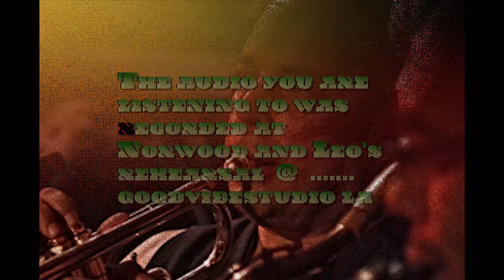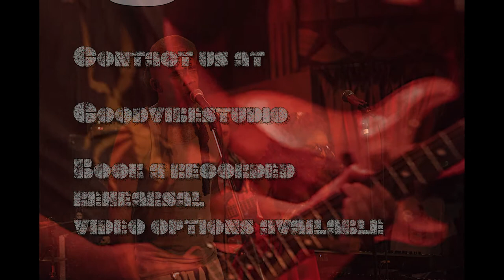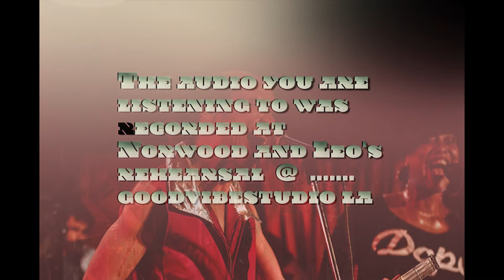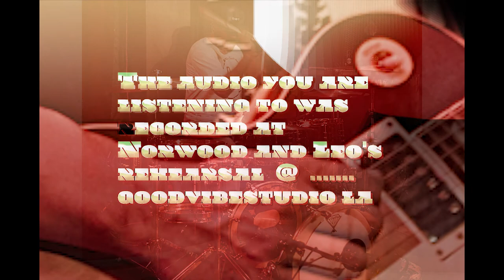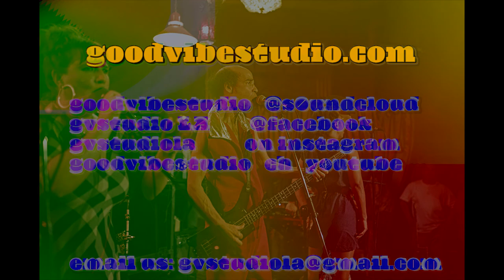Norwood Fisher (fishbone) & Leo Nocentelli (The Meters) Rehearsal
tues 31st oct 2017 norwood and friends playing at fais do do
pics by peter virth at fais do do